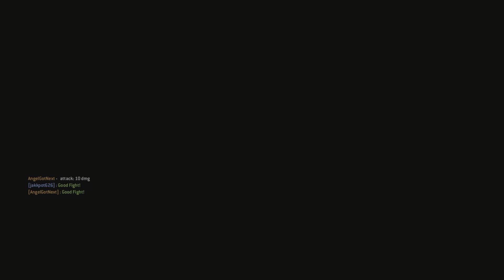Best For Honor Duelist Pt.3🎴😈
my channel is about gaming with the good bad and ugly something to grasp the concept of struggling but staying resilient until victory